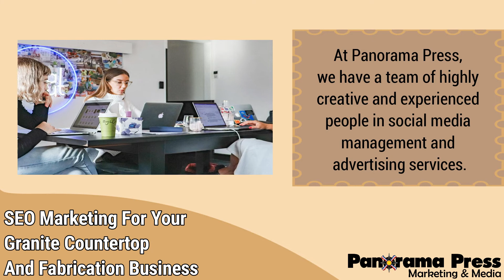SEO Marketing For Your Granite Countertop And Fabrication Business | Home Services Marketing Agency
Panorama Press (since 2004) is a Home Services Marketing & Advertising Agency specializing in helping you grow your business by providing custom stone fabricators with the most up-to-date information on industry trends and local competitors. SEO for Granite Countertop and Fabrication Business aims to make it easy for entrepreneurs like yourself who want a one-stop-shop when building or managing their company’s social media presence online by utilizing search engine optimization.

Optimizing your site and using effective SEO strategies can attract more customers and grow your business. We will start with optimizing your website for search engines because you can increase your visibility and draw in more potential customers. We will ensure that your site is well-designed and easy to navigate, and we will use keyword-rich titles and descriptions to help search engines find your site.

At Panorama Press, we have a team of highly creative and experienced people in social media management and advertising services. By providing your company with engaging, rich, and original content. Developing those methods isn’t easy, especially if you don’t have ideas regarding the right audience/customer. We can deliver quality lead generation right through your storefront.

Look no further than Panorama Press when looking for an agency to do SEO. We have a wide range of marketing services that will get more traffic to reach your target audience and earn more prospects for your company.